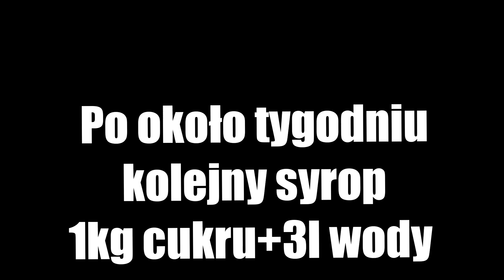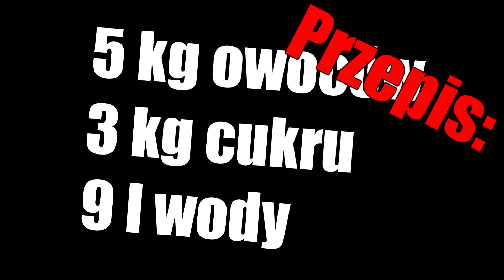Jak zrobić Wino ze Śliwki Mirabelki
Wino mirabelkowe, wygląda tak.
Słodko- kwaskowe, mocne, takie bardziej nie dietetyczne ;)

Używam owoców mocno dojrzałych, które zbieram spod drzewa.
Staram się nie zrywać śliwek, bo wtedy mają więcej wody, więcej kwasów, mniej cukru!
Trzeba o tym pamiętać jeśli używa się zerwanych owoców.

Przepis z którego korzystam:
5kg owoców
3kg cukru
9 litrów wody
drożdże szlachetne, pożywka dla drożdży, pektoenzym - czasem osobno, czasem w zestawie